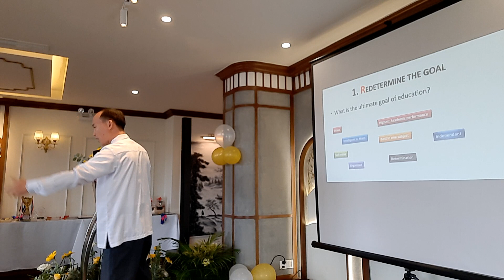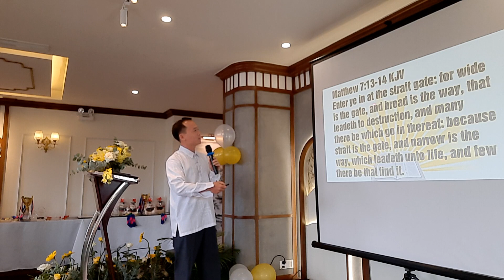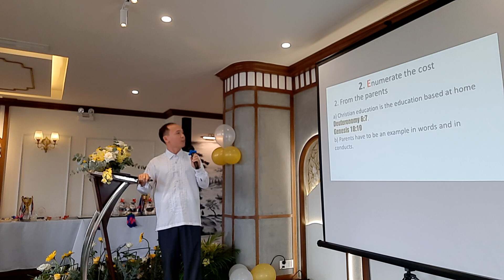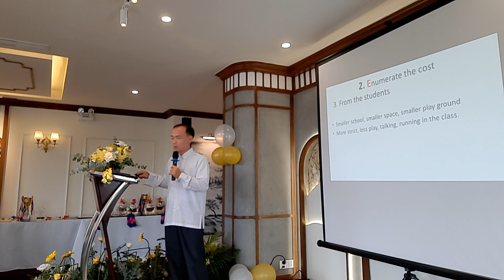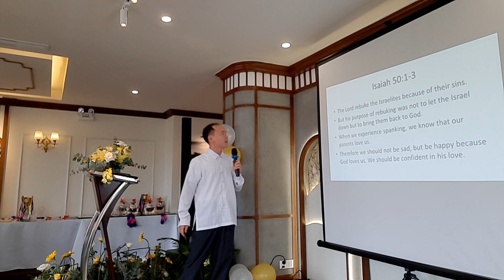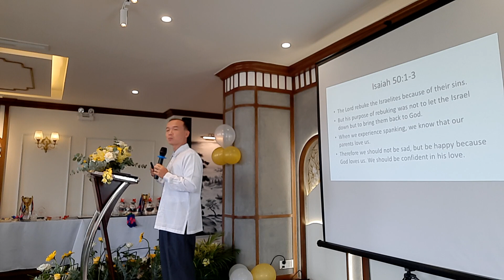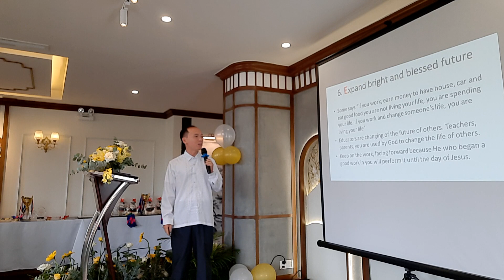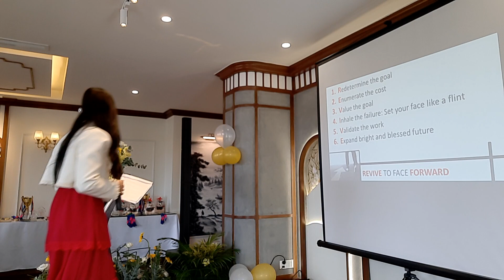Revive to face forward